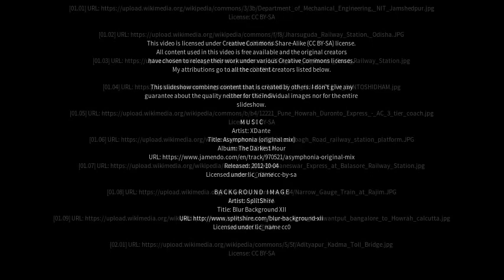Best places to visit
Best places to visit - Chakradharpur (India) Best places to visit - Slideshows from all over the world - City trips, nature pictures, etc.